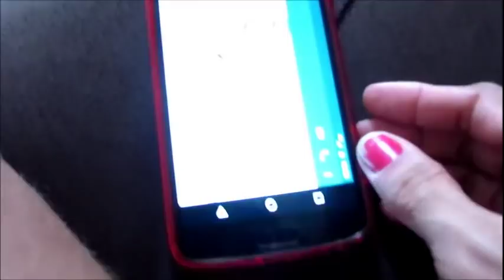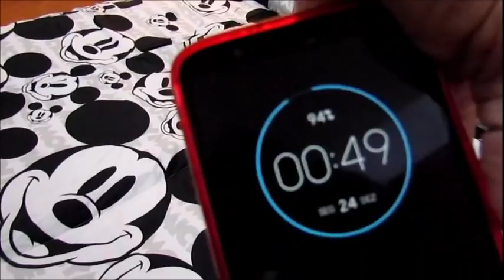Vlog um dia comigo 23 de Dezembro 🥂